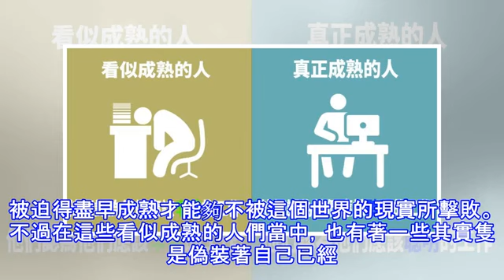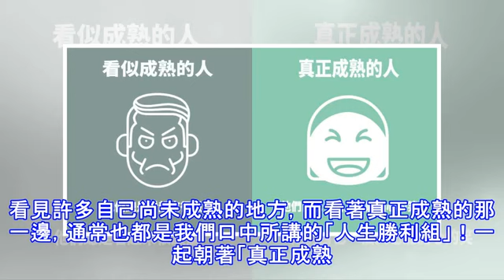你到底是「真成熟」還是「假成熟」！看了這7張圖片 你就能知道了喔！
-- 日子一天一天再過，年紀也就隨著那一去不復返的光陰漸漸年長，但年歲的增長不代表心智的成熟，我們常常可以看到有態度超齡的孩子，或者是超幼稚的長輩等等，那到底怎樣叫成熟，怎樣叫做不成熟勒？ 在現在這個現實的社會裡，我們被迫得盡早成熟才能夠不被這個世界的現實所擊敗。 不過在這些看似成熟的人們當中，也有著一些其實隻是偽裝著自己已經成熟嘗試融入這個社會的人。而今天我們就要來教大家如何分辨這些「真成熟」還是「假成熟」的人，下面我們就來看看 FlxDaily的分享吧~ ▼1 情緒管理上▼2 人際關系的處理上▼3 工作的行為上▼4 面對生活上的事情▼5 工作的態度上▼6 工作的平衡上▼7 生活的態度上有...